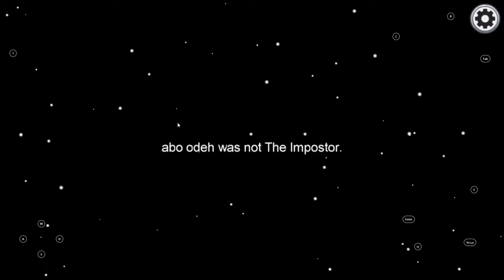Among Us Animation Meme the best impostor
Yosef Anan#9239

I like PUMBA gameplay